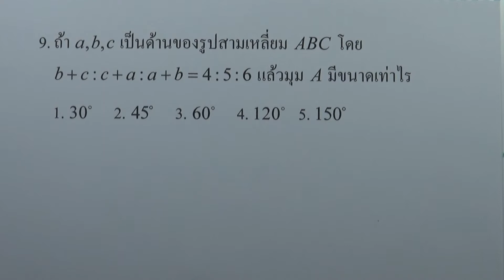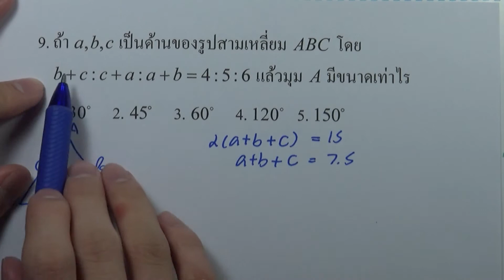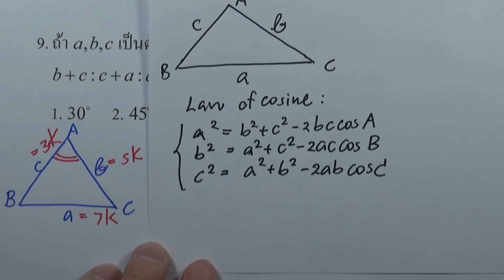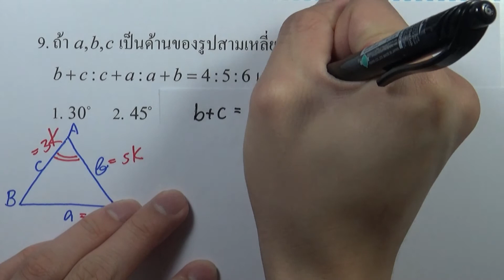โจทย์คณิตศาสตร์1 สามัญ9วิชา 15ชุด : ชุด08 ตอน02 ข้อ09